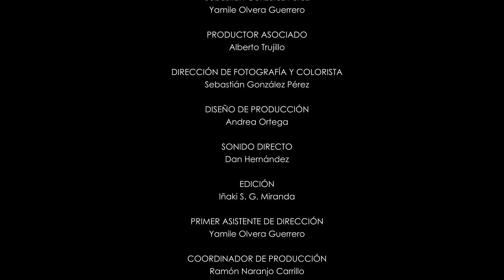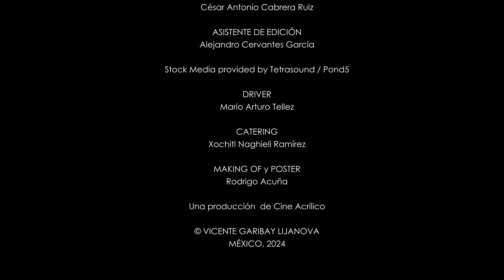LA SINFONÍA DEL SÁNDWICH (2023)